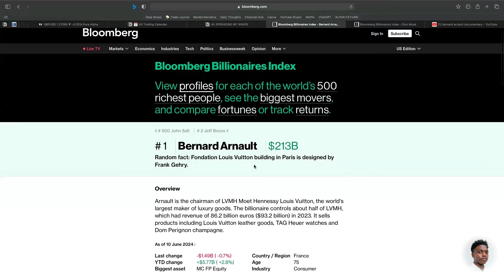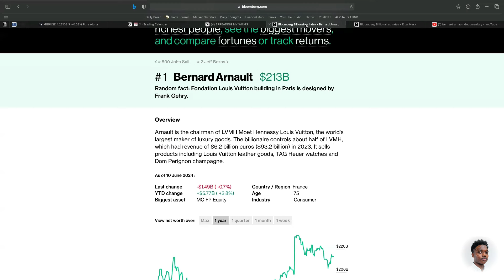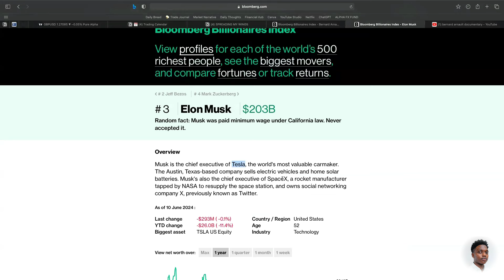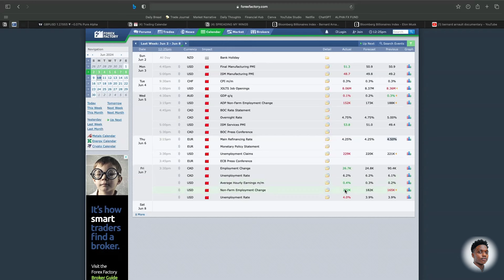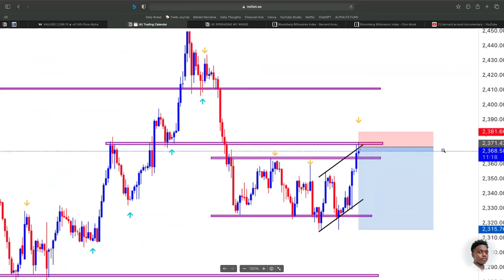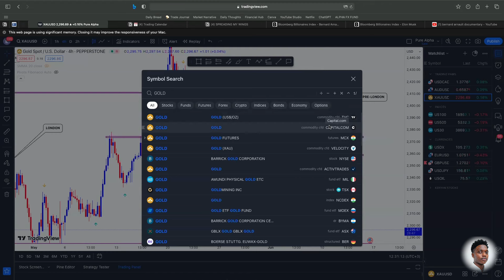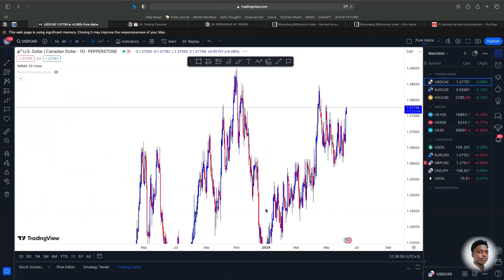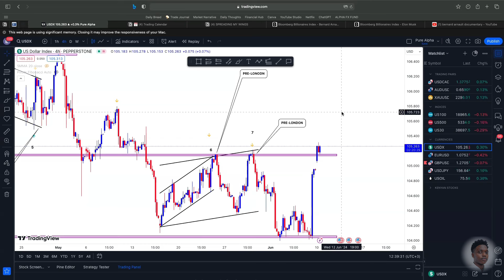Gold Sell Off and Market Analysis (LOSS TO TP)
In this video, Caleb breaks down the market deeply, giving you his insights of how he views the markets and how he lost on a gold trade that ended up being a winning trade. Learn and Enjoy

ABOUT US:
Financial hub is a company that is focused on training, funding, and mentoring forex traders. The company was started in 2018 by three young, passionate forex traders out of a two-bedroom apartment in Nairobi.
We are on a mission to revolutionize forex trading in Africa. We believe an opportunity exists in the financial markets, but taking the proper steps is critical for success. Our mission is to change lives by developing consistently profitable forex traders. We believe we can create jobs, wealth, and opportunities in the financial markets. Over the last four years, we have trained and mentored over 500 students in this business. Join us on our mission to improve livelihoods in Africa.